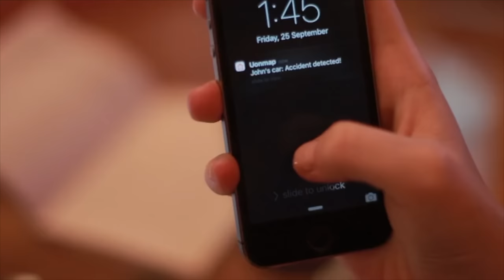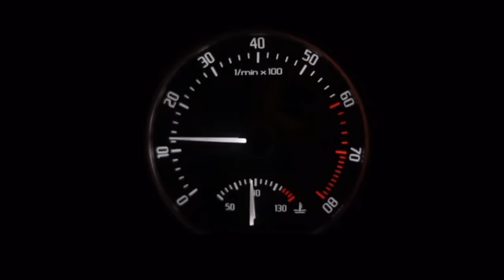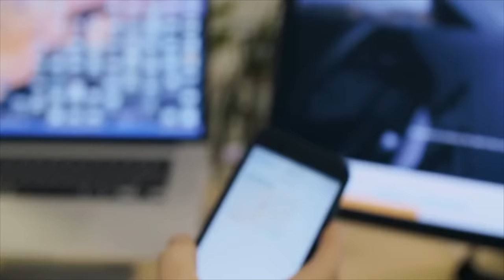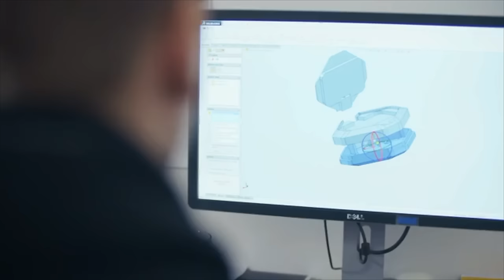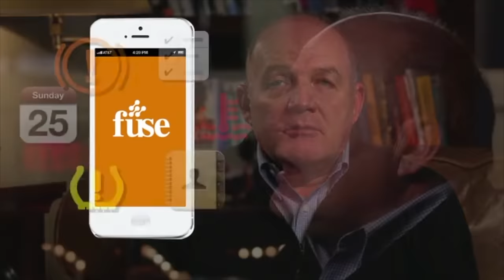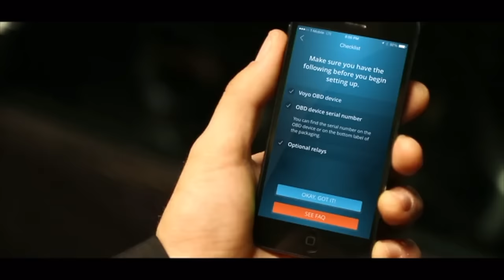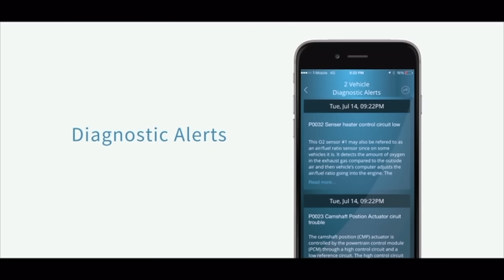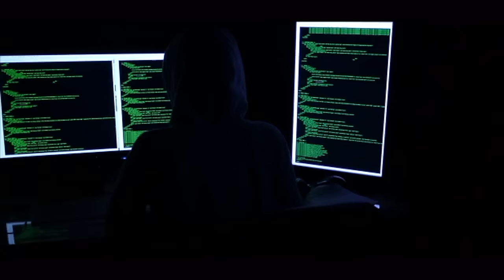Top 5 gadgets that make your Car Smarter 2017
Bluejay: The world's first smart mount for your car

Fuse: Connecting Your Car to the Rest of Your Life

FIXD: Your car is talking to you, are you listening?

VOYO - Driving. Perfected.

*Products are in development or ready to ship out